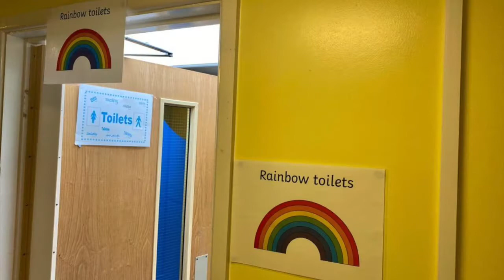Rainbow class introduction